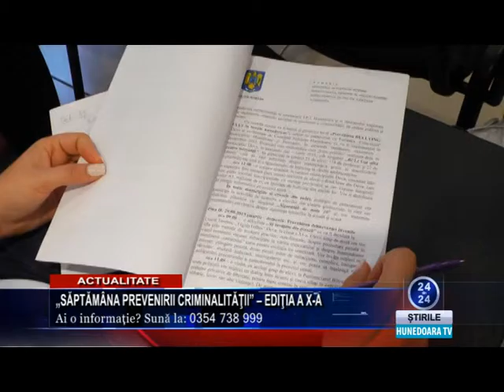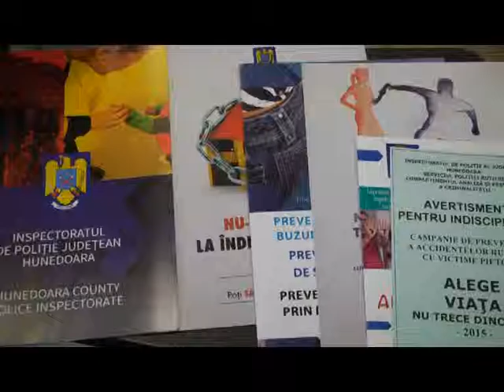saptamana prevenirii criminalitatii